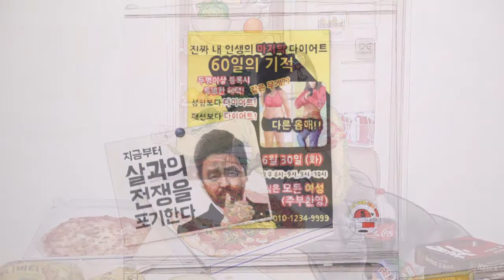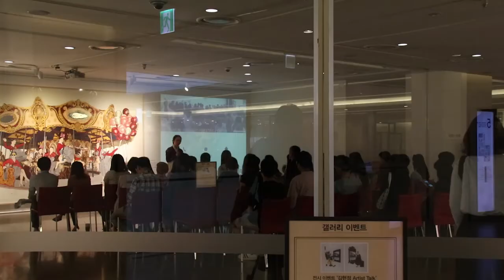추석특집 신세계 백화점에서 한가위를 | 내 손 안에 전시회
가을 색감의 한복 저고리를 입은 내숭녀가 두 손 가득 추석 선물을 들고, 밝은 보름달처럼 환하게 웃고 있어요. 여러분 풍요로운 한가위 보내세요 - !
신세계 백화점 인천점과의 아트 컬래버레이션
한국화가 김현정의 '내숭展' 2016년 8월 31일 ~ 9월 26일